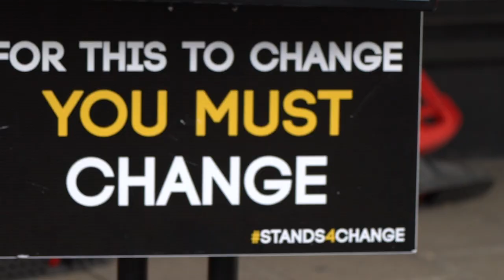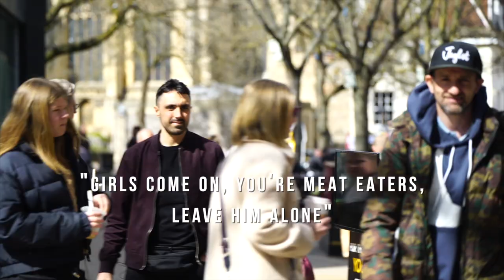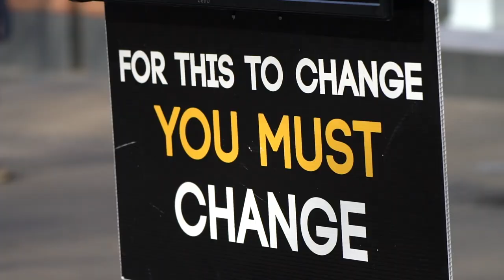Her kids saw the TRUTH, her reaction was NOT what I expected.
This entire family witnessed something that may change them forever, but their mothers reaction was not what I'd usually expect.